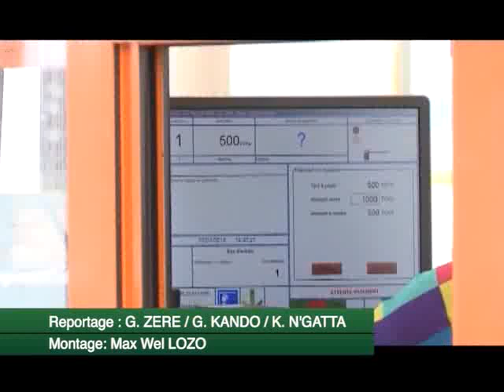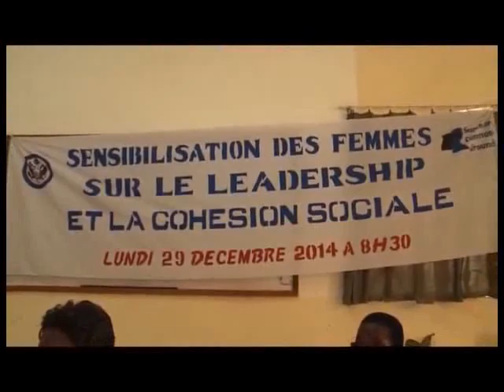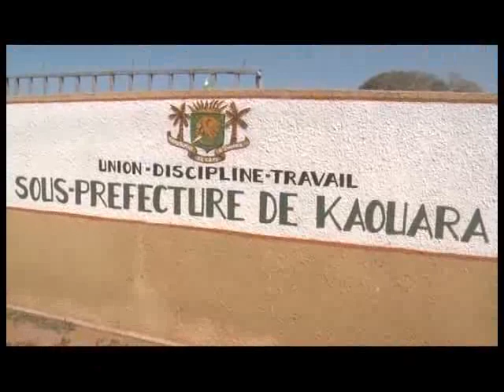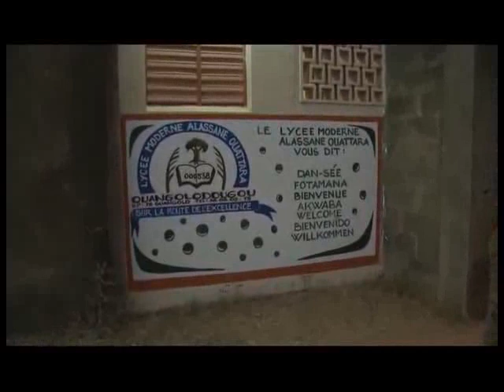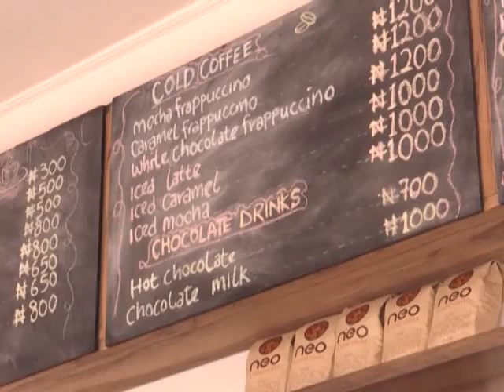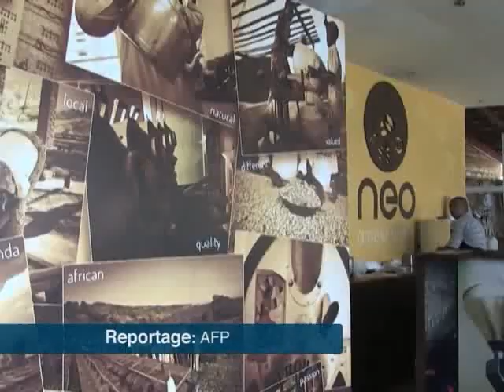Le 12 H 30 de RTI 2 du 07 Janvier 2015